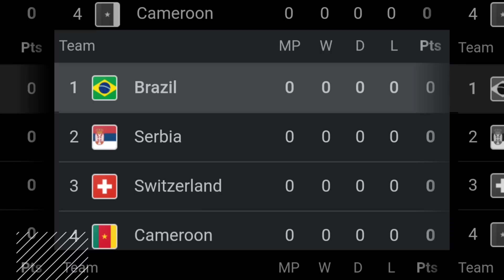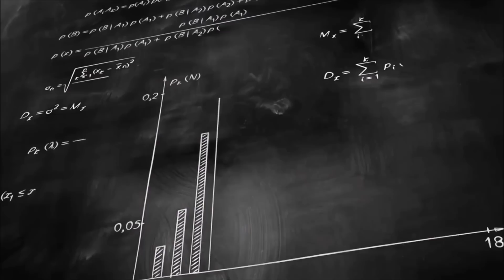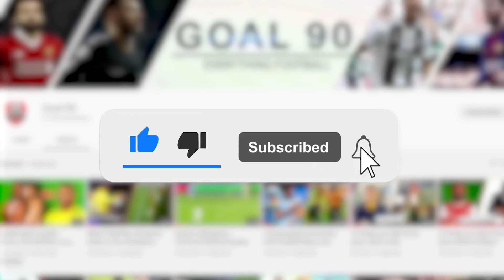Brazil Are Going To Win The Qatar World Cup 2022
Brazil are favorites to win the 2022 FIFA World Cup. To be fair, there are only a handful of World Cup tournaments when this statement does not hold true. They are the most successful nation in World Cup history for a reason.

But then, why do we say Brazil are going to win the 2022 World Cup in Qatar? It’s all written in the stars. You just have to look.